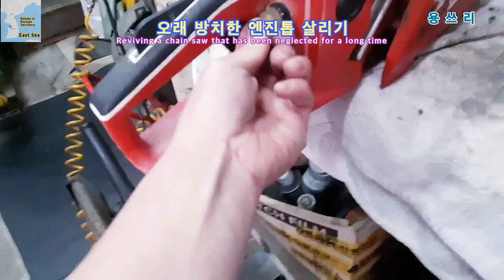창고에 오랫동안 방치된 엔진톱의 상태를 짱짱하게 복구하자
☆자율구독후원계좌☆ 우체국 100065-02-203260 이용*
    ♥ 교육 내용이 좋아 커피한잔 사주시고 싶으시면 감사히 받겠습니다. :D ♥

*개인 상담 문의를 이메일로 주셔도 답을 드리지 않습니다. 유튜브 채널 내 댓글로만 소통합니다. 너그러이 이해해 주세요^^

안녕하세요 용쓰리 입니다.^^
오늘의 영상은 엔진톱 수리 영상인데요,
이것은 아주 오랫동안 창고에 보관하다가,
버리기 아까워서 수리해서 사용하고자 의뢰를 하셨습니다.
엔진이 살아있기에 각종 소모품 교환및 수리로
짱짱한 성능의 엔진톱으로 재 탄생 시켰습니다.^^
엔진톱 모델명은 TCS-5000 입니다.